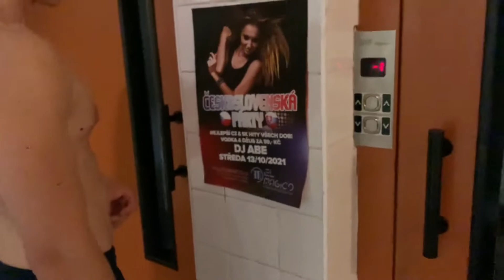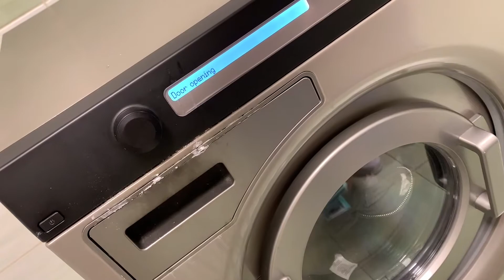НОЧНЫЕ ПРИКЛЮЧЕНИЯ В ПРАГЕ. У НАС УКРАЛИ ОДЕЖДУ. БАГ СО СТИРКОЙ. ПЕРЕСУШИЛИ ВЕЩИ. ЧЕШСКИЙ ЛУК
КОММЕНТИРУЙ
СМОТРИ И ДРУГИЕ ВИДЕО НА МОЁМ КАНАЛЕ :
Турция 🇹🇷 :

Египет 🇪🇬 :
1)Хургада ; Albatros Palace

2)Шарм-эль-шейх ; Hilton Sharm Waterfalls

3)Хургада ; Albatros Citadel

ЕВРОПА 🇪🇺 :
1)Нидерланды 🇳🇱

2)Германия 🇩🇪

3)Чехия 🇨🇿

4)Литва 🇱🇹
1.

2.

3.

Путешествия в соло на велосипеде 🚴‍♂️

Спасибо за внимание
        Я уверен тебе понравится !